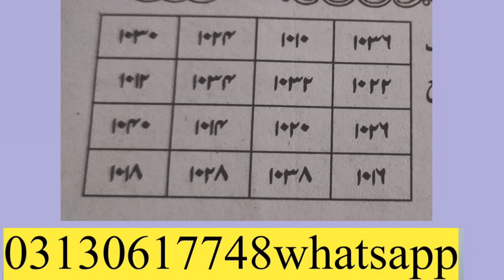zidi larki k kapry otaro ak mint m